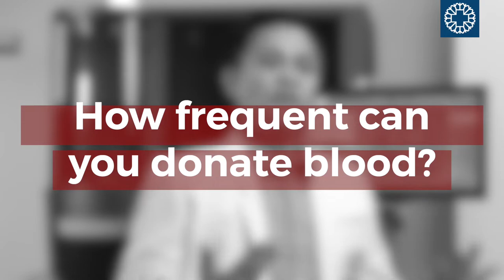What to Know About Blood Donation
That’s why The Medical City’s Blood Bank and Transfusion Services strongly advocates for continuous blood donations through on-site and mobile blood clinics from generous donors to help support our ongoing need for patient's blood supply.

Proceed to The Medical City’s Blood Bank and Transfusion Services at the Lower Ground Floor, The Medical City in Ortigas Avenue, Pasig City, if you are willing to donate your precious blood to help patients. You can also call tel. nos. 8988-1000 / 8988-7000 ext. 6128 / 6129.